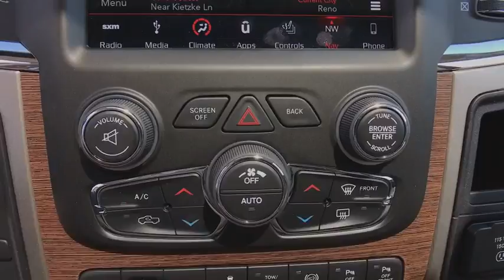2018 Ram 2500 Carson City, Dayton, Reno, Lake Tahoe, Carson valley, Northern Nevada, NV 218548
Brilliant Black Crystal Pearlcoat New 2018 Ram 2500 available in Carson City, Nevada at Reno Dodge. Servicing the Dayton, Reno, Lake Tahoe, Carson valley, Northern Nevada, NV area.

Reno Dodge
700 Kietzke Ln